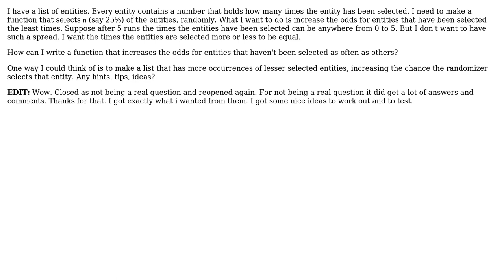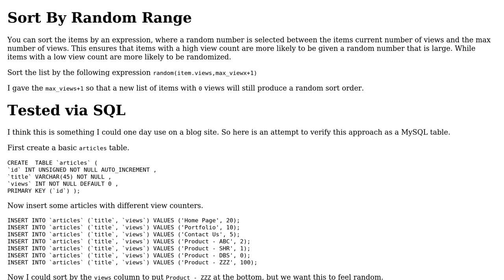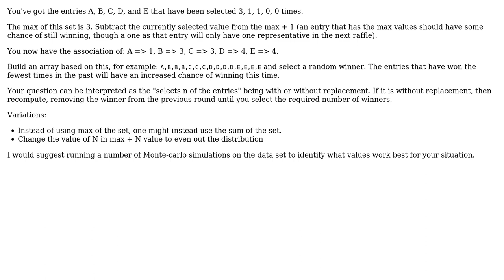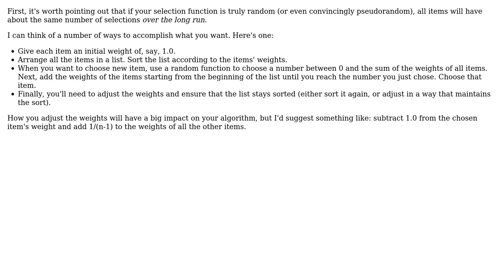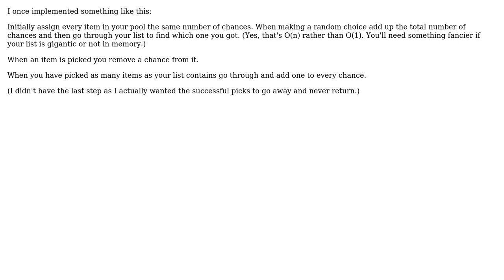Software Engineering: Randomly select from list with increased odds (6 Solutions!!)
Software Engineering: Randomly select from list with increased odds

With thanks & praise to God, and with thanks to the many people who have made this project possible! | Content (except music & images) licensed under CC BY-SA | Music | Images & others | With thanks to user Reactgular user Philip user Patrick user Loren Pechtel user Jeroen user Caleb and the Stack Exchange Network Trademarks are property of their respective owners. You are responsible for your own actions.